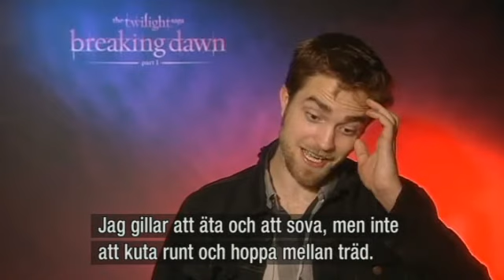Lilla Aktuellt Interview with Robert Pattinson